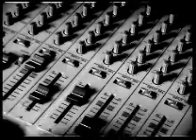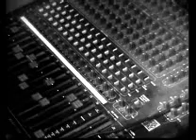No Answer ELduO Ben Jones Fruity Buckfoot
The first ELduO song...written by Ben..demoed by Fruity